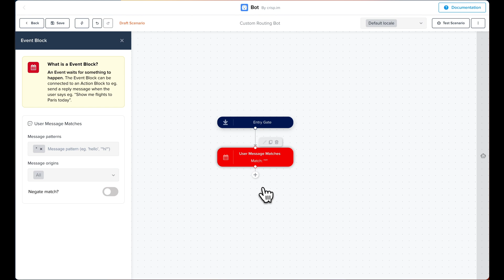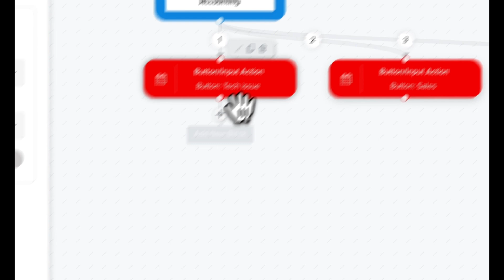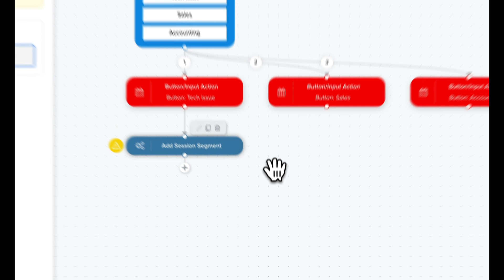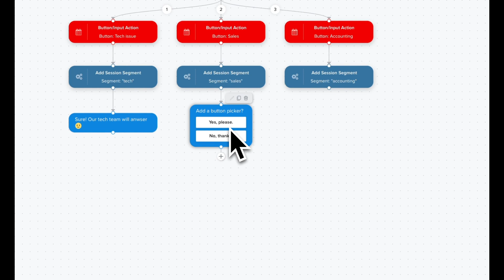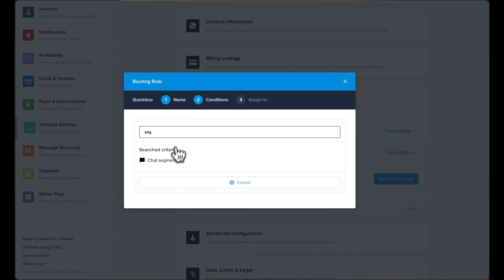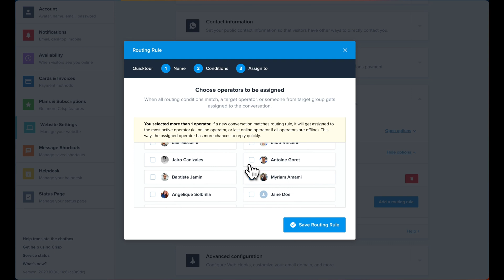How to create a routing bot?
Looking for a way to route customers' communications depending on their needs? With Crisp, you can create a chatbot that will route conversations automatically to the right team.

Hosted By: Baptiste
Category: Chatbox

0:00 Introduction about department routing bot
0:23 Example of an existing routing bot scenario
0:40 Get started with the routing bot creation process
0:50 Build a routing bot for Email, WhatsApp or Messenger
1:10 create a button style message to let customer click on the routing option they need
2:05 add labels to each conversation
3:55 see the routing bot being tested
4:28 create your routing rules
5:22 Publish your chatbot scenario